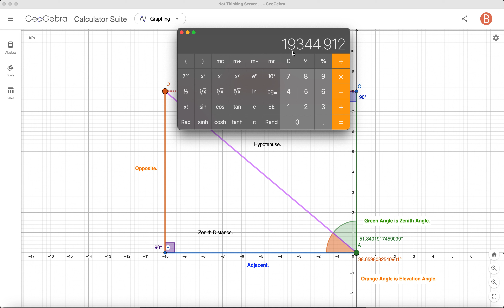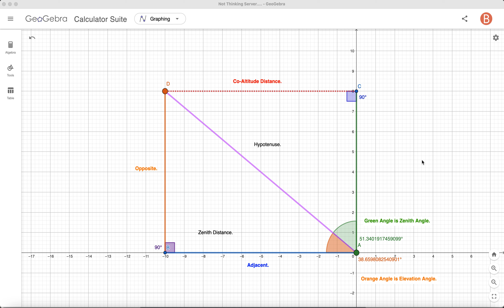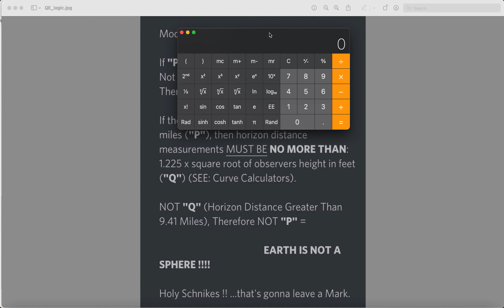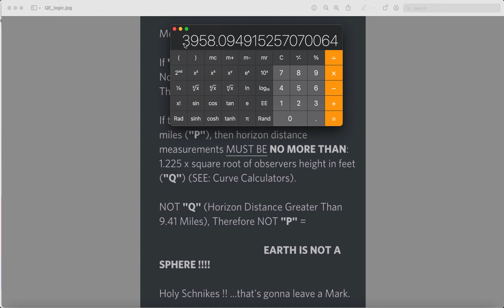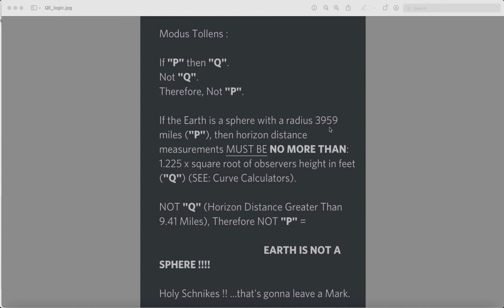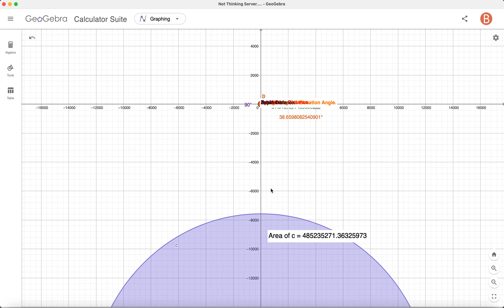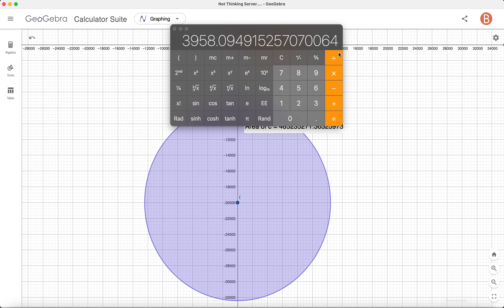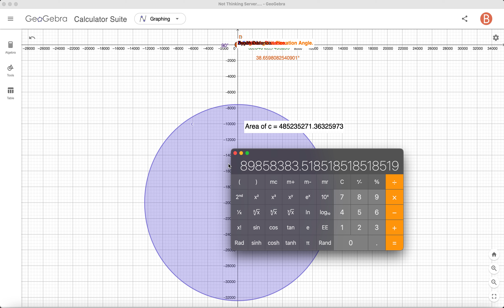Thinking Server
A Video Detailing some of the Try Thinking Server's Mistakes.